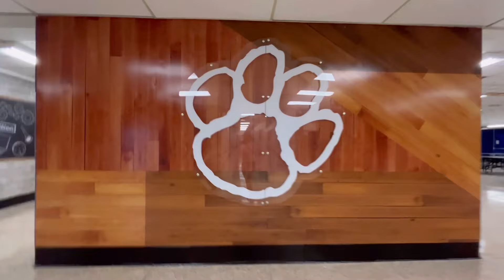MY LAST FIRST DAY! *SENIOR YEAR*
HEYYY GUYS! Welcome to MY LAST FIRST DAY OF HIGH SCHOOL🥲 That is literally INSANE and CRAZY to even be thinking about, but the time has come. I’m so excited for this year and the vlogs that will come along with it! So many exciting things coming up! So excited to share and celebrate these incredible memories with y’all! You guys are my besties and I wouldn’t have it any other way. Love you guys so much and keep an eye out for SENIOR YEAR CONTENT! LET’S GOOOO CLASS OF 2025!